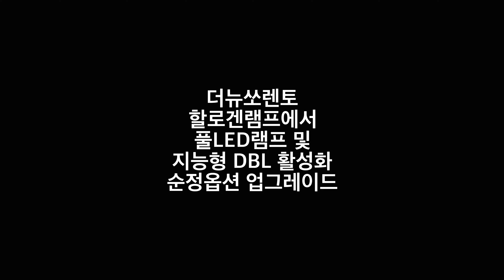더 뉴 쏘렌토 라이트 누런 전구들을 순정 지능형 풀LED (DBL / AFLS) 바꿔보자!